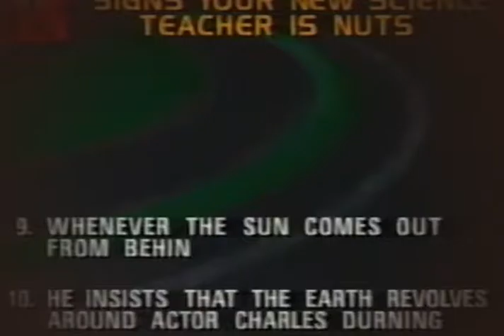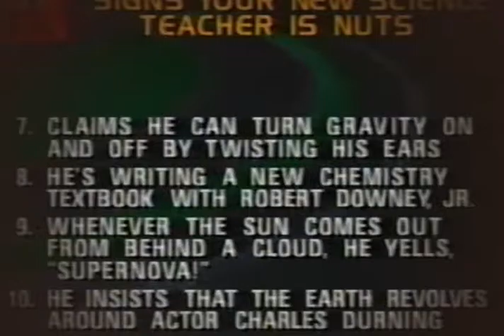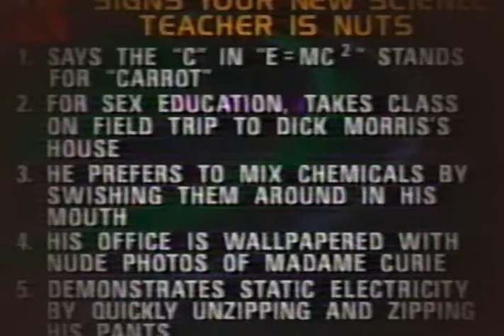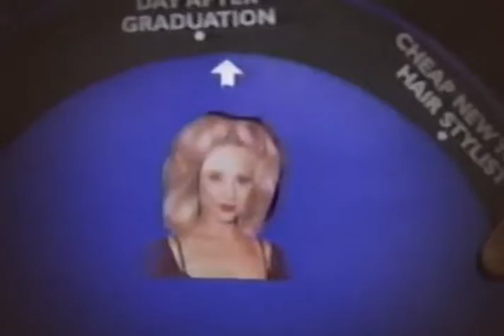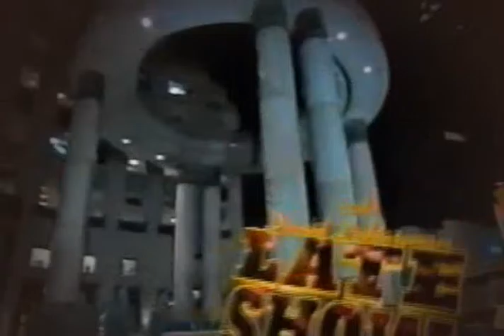VINTAGE LETTERMAN September 3, 1996 Mira Sorvino, Vincent Perez, Beck FULL SHOW